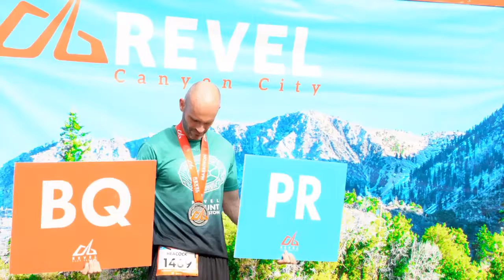2016 REVEL Canyon City Half Marathon: Ashley Barger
Ashley Barger in the 2016 REVEL Canyon City Half Marathon.